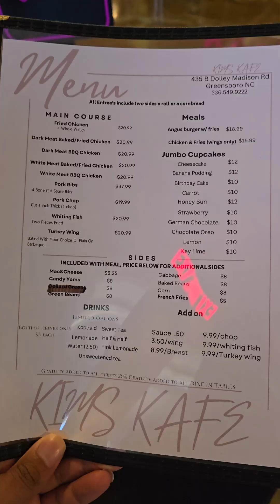Kims Kafè Greensboro Kitchen Nightmares